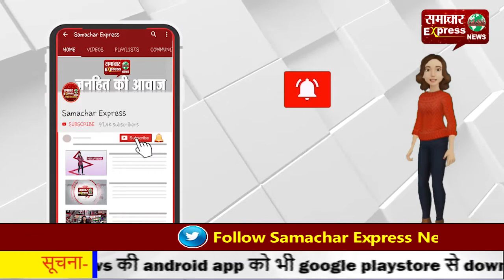सडक़ सुरक्षा एक ऐसा विषय है, जिसके लिए जागरूक होना जरूरी है सीएम मनोहर लाल